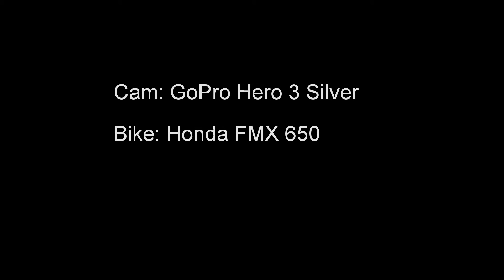Sunday Ride Honda FMX 650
Mal wieder eine kleine Test fahrt.